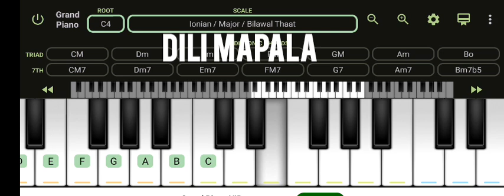Evelyn Camay - Dili Mapala (Piano Single One-Key Version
naka monitor ko mga buanga mo

alisto mga amigo 🤣